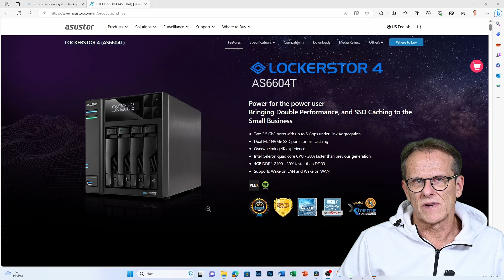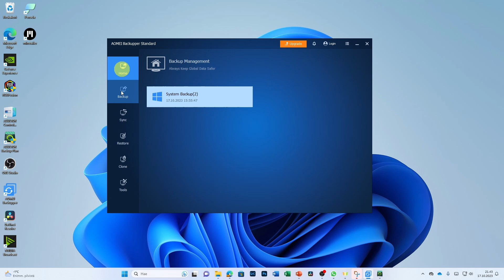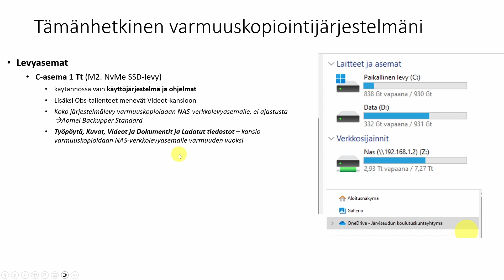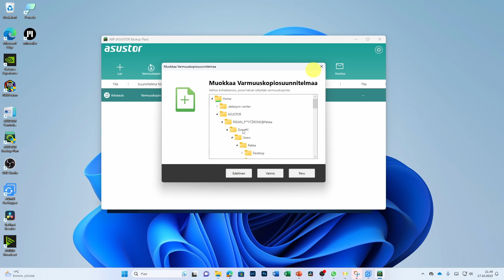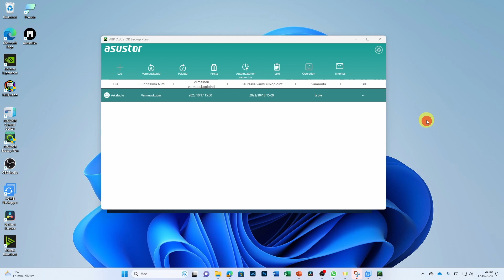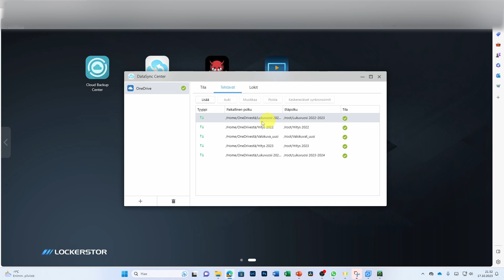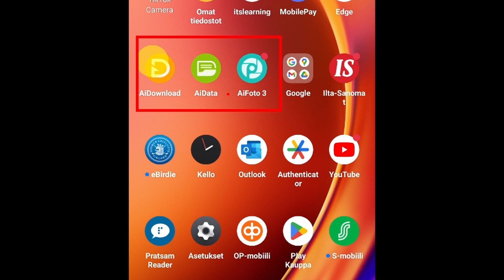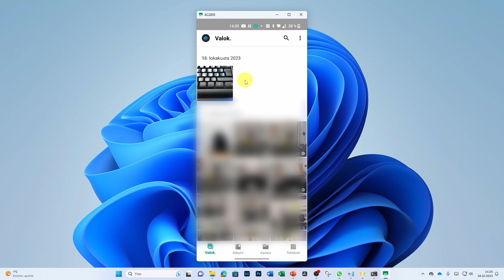Näin varmuuskopioin tietokoneen, puhelimen kuvat ja videot NAS-verkkolevylle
Tällä videolla kerron, kuinka varmuuskopioin oman tietokoneeni ja puhelimella otetut kuvat ja videot NAS-verkkolevyasemalle.

0:00 Johdanto, miksi NAS
1:59 Varmuuskopioinjärjestelmän esittely alkaa
3:32 Järjestelmälevyn varmuuskopiointi Aomei Backupper Standard ohjelmalla
5:52 Asustor Backup Plan ohjelman esittely
7:26 Mitä tietokoneelta varmuuskopioidaan Asustor Backup Plan-ohjelmalla
8:28 Minne tiedostot varmuuskopioidaan NAS-asemassa
10:32 Mitä tallennetaan OneDriveen
11:00 OneDrive tiedostojen varmuuskopiointi NAS-asemaan ja päinvastoin
13:13 Asustorin NAS-aseman lyhyt esittely
14:42 Puhelimen kameran kuvien ja videoiden varmuuskopiointi suoraan NAS-asemalle